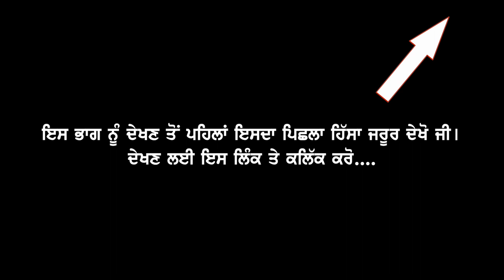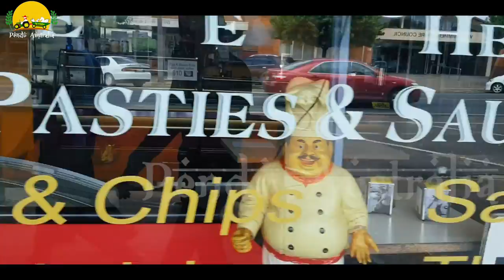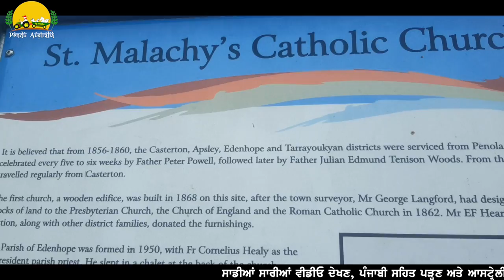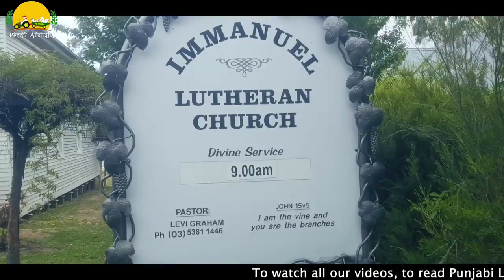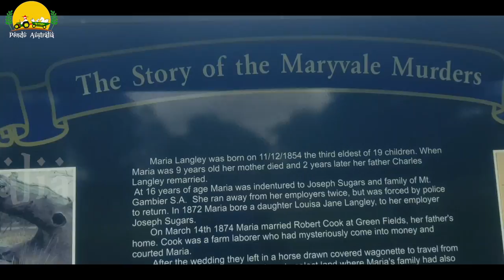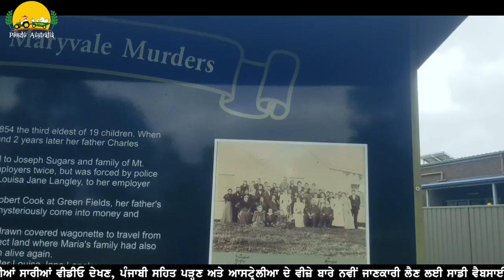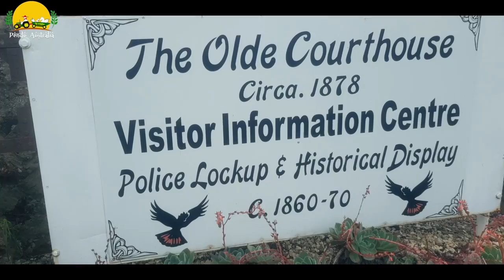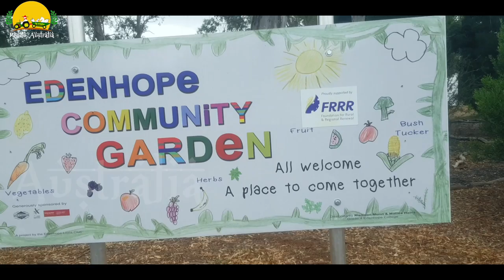Pendu Australia Episode 142 ~ Mintu Brar ~ Beautiful Village in Australia ~ Edenhope Victoria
In this episode of Pendu Australia, Mintu Brar met a Pendu Australia's fan from England. Mr. Mohinder Singh Sidhu watched so many episodes of Pendu Australia and he was so inspired that he traveled from England to see that village of Victoria state with the name of Edenhope. Here we talked to Mr. Mohinder Singh Sidhu about his life in England and his comparison between England and Australia. We visited the whole village and saw the commonplace in the village where older people come and sits. Also, we saw old church, information Center, Police station & house of a horse race jockey. He shared his experience of horse races. Please watch this episode and share your views.
ਪੇਂਡੂ ਆਸਟਰੇਲੀਆ ਦੇ ਇਸ ਐਪੀਸੋਡ ਵਿੱਚ, ਮਿੰਟੂ ਬਰਾੜ ਇੰਗਲੈਂਡ ਤੋਂ ਆਏ ਪੇਂਡੂ ਆਸਟਰੇਲੀਆ ਦੇ ਪ੍ਰਸ਼ੰਸਕ ਨੂੰ ਮਿਲੇ। ਸ੍ਰੀ ਮਹਿੰਦਰ ਸਿੰਘ ਸਿੱਧੂ ਨੇ ਪੇਂਡੂ ਆਸਟਰੇਲੀਆ ਦੇ ਬਹੁਤ ਸਾਰੇ ਐਪੀਸੋਡ ਵੇਖੇ ਅਤੇ ਉਹ ਇੰਨੇ ਪ੍ਰੇਰਿਤ ਹੋਏ ਕਿ ਉਹ ਇੰਗਲੈਂਡ ਤੋਂ ਚੱਲ ਕੇ ਵਿਕਟੋਰੀਆ ਰਾਜ ਦੇ ਉਸ ਪਿੰਡ ਈਡਨਹੋਪ ਨੂੰ ਵੇਖਣ ਲਈ ਆ ਪਹੁੰਚੇ। ਇਥੇ ਅਸੀਂ ਸ੍ਰੀ ਮਹਿੰਦਰ ਸਿੰਘ ਸਿੱਧੂ ਨਾਲ ਇੰਗਲੈਂਡ ਵਿੱਚ ਉਹਨਾਂ ਦੀ ਜ਼ਿੰਦਗੀ ਅਤੇ ਇੰਗਲੈਂਡ ਅਤੇ ਆਸਟਰੇਲੀਆ ਵਿਚਾਲੇ ਉਹਨਾਂ ਦੀ ਤੁਲਨਾ ਬਾਰੇ ਗੱਲ ਕੀਤੀ। ਉਹਨਾਂ ਨੇ ਦੱਸਿਆ ਕਿ ਇੰਗਲੈਂਡ ਅਤੇ ਆਸਟ੍ਰੇਲੀਆ ਵਿੱਚੋਂ ਕਿਹੜਾ ਮੁਲਕ ਜਿਆਦਾ ਵਧੀਆ ਹੈ ਅਤੇ ਕਿਉਂ? ਅਸੀਂ ਪੂਰੇ ਪਿੰਡ ਦਾ ਦੌਰਾ ਕੀਤਾ ਅਤੇ ਪਿੰਡ ਦੀ ਸਾਂਝੀ ਜਗ੍ਹਾ ਵੇਖੀ ਜਿਥੇ ਬਜ਼ੁਰਗ ਲੋਕ ਆਉਂਦੇ ਹਨ ਅਤੇ ਬੈਠਦੇ ਹਨ। ਇਸ ਤੋਂ ਇਲਾਵਾ ਅਸੀਂ ਪੁਰਾਣੀ ਚਰਚ, ਜਾਣਕਾਰੀ ਕੇਂਦਰ, ਥਾਣਾ ਅਤੇ ਘੋੜਾ ਦੌੜ ਵਾਲੇ ਜੌਕੀ ਦਾ ਘਰ ਦੇਖਿਆ। ਉਸਨੇ ਘੋੜ ਦੌੜ ਦੇ ਆਪਣੇ ਤਜ਼ਰਬੇ ਸਾਂਝੇ ਕੀਤੇ। ਕਿਰਪਾ ਕਰਕੇ ਇਸ ਐਪੀਸੋਡ ਨੂੰ ਵੇਖੋ ਅਤੇ ਆਪਣੇ ਵਿਚਾਰ ਸਾਂਝੇ ਕਰੋ।
Host: Mintu Brar
Music, Editing & Direction: Manpreet Singh Dhindsa
Special Thanks: Edenhope | West Wimmera Shire, Edanhope College, Edenhope Realestate, Edenhope Motor Inn